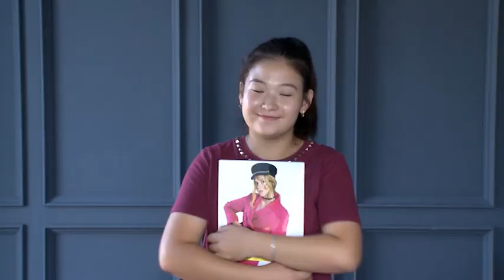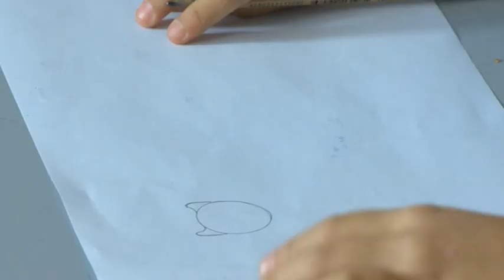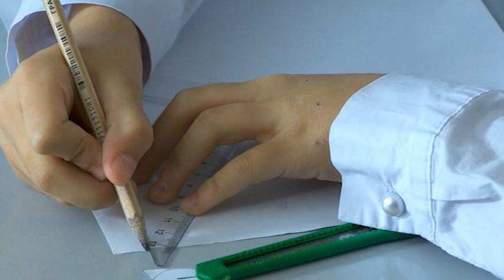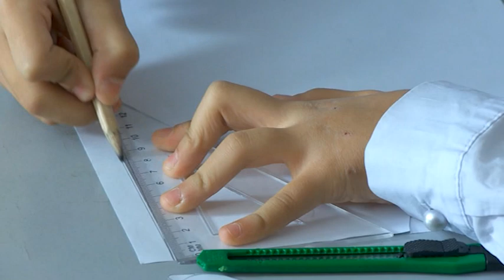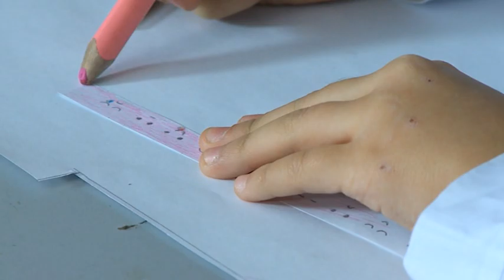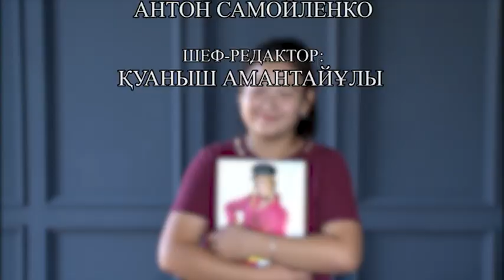27 07 ТВ КИДС